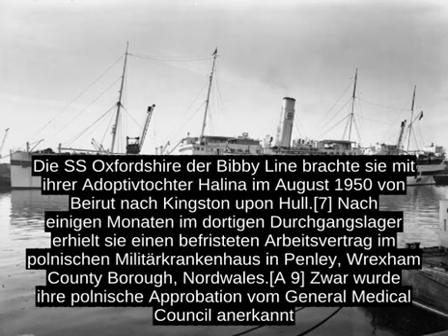Helena Kornella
Im damals zu Osterreich-Ungarn gehorenden Lemberg besuchte Helena das katholische Realgymnasium, das Schwestern von der Heiligen Familie von Nazareth betrieben